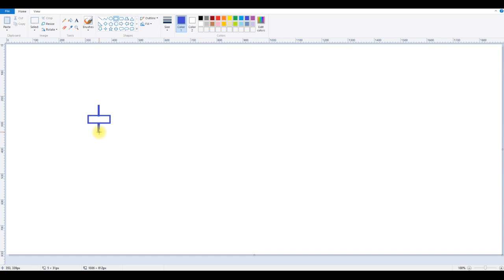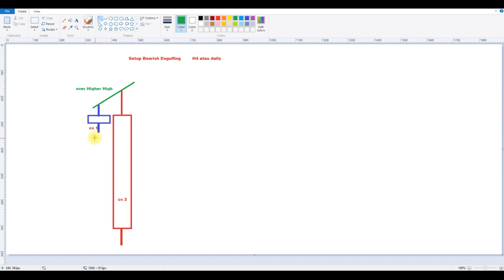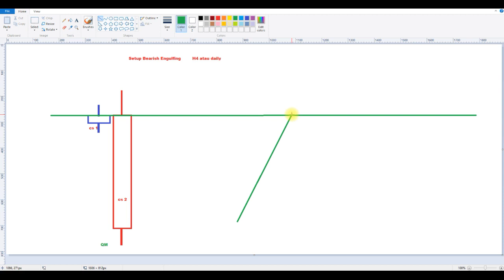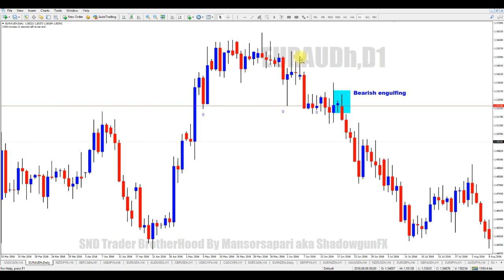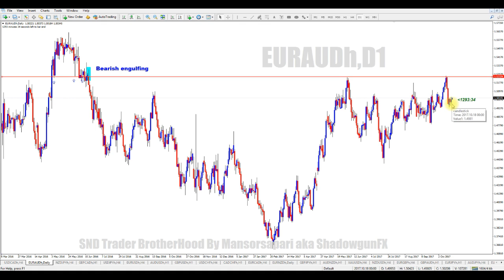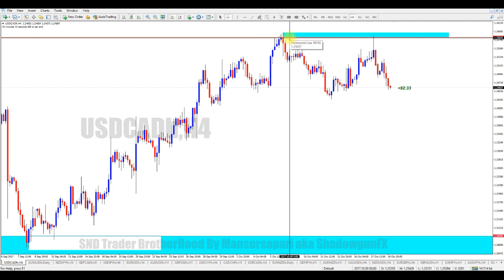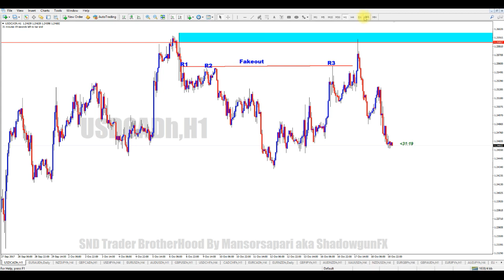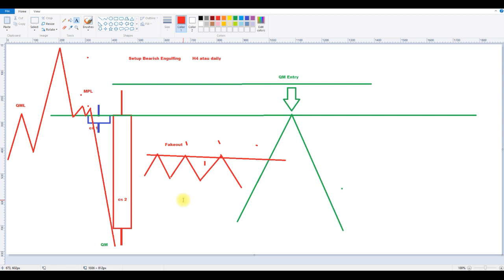20 Teknik Bearish Engulfing Video 20